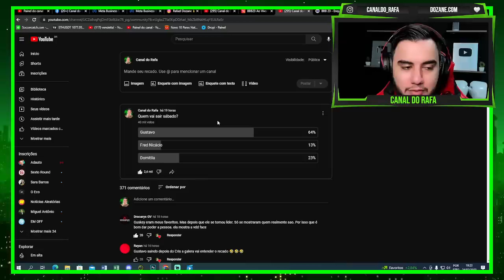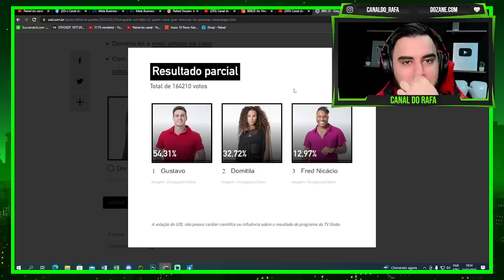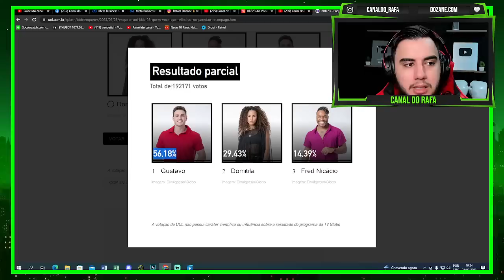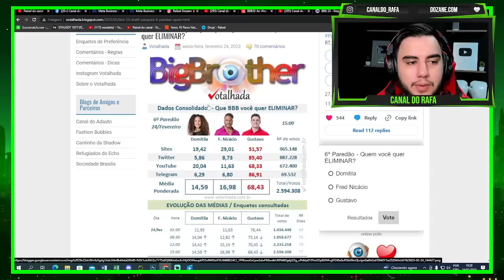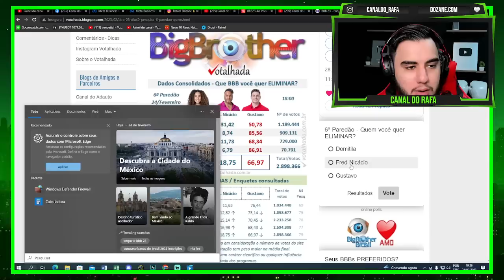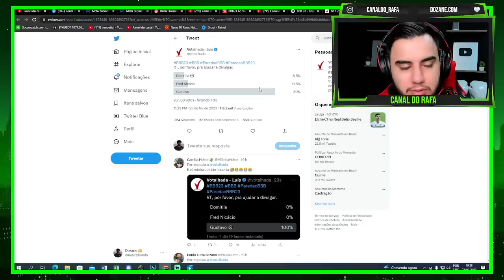PODE TER VIRADA NO AO VIVO!!! Enquetes apontam resultando inesperado para AMANHÃ!!! Confira